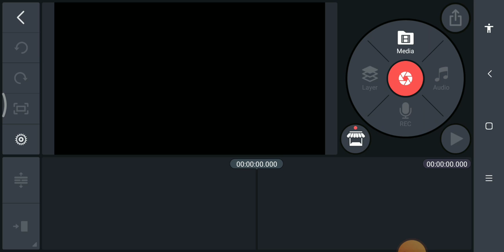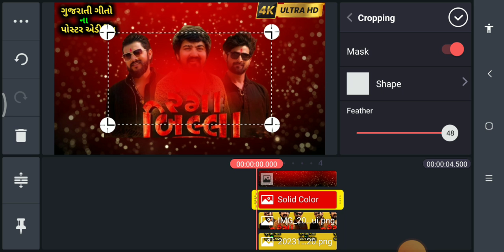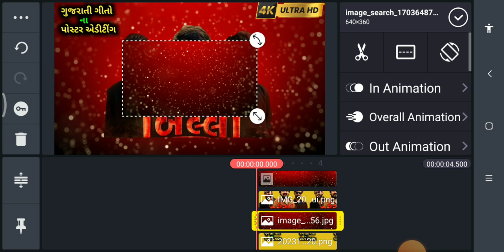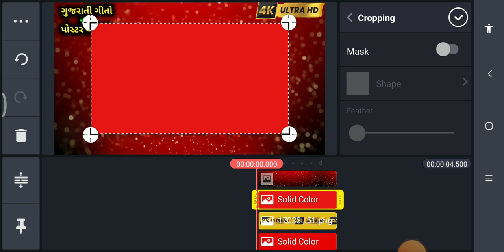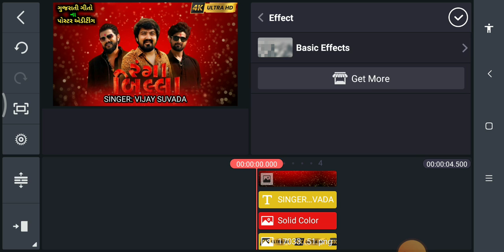Ranga Billa (Official Video) | PNG POSTAR EDITING | Vijay Suvada IGujarati attitude Song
Ranga Billa (Official Video) | PNG POSTAR EDITING | Vijay Suvada I
Gujarati attitude Song

T-Series Gujarati presents New

Gujarati Song: Ranga Billa (Official Video) | रंगा बिस्सा । Vijay Suvada I Gujarati attitude Song

Song Details:

Song Name: Ranga Billa

Singer : Vijay Suvada

Lyrics: Dharmik Bamosana, Vijay Sisodara

Artists: Yuvraj Suvada, Shahid Shaikh

Co Artists: Dipika Raval, Dev

Thakar Daud Mir

Concept & Project By: Pushpak Bhimani

Production House: Bloom

Enterprise

Edit: Ravindra S. Rathod

Director: Faruk Gayakwad

Makeup: Hasmukh Limbachiya

Production Management : Mahesh Prajapati